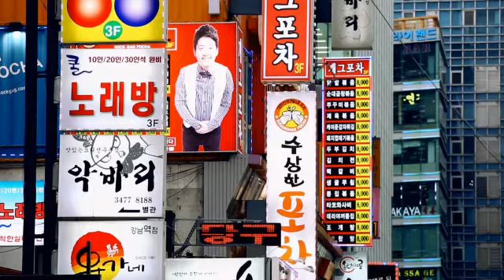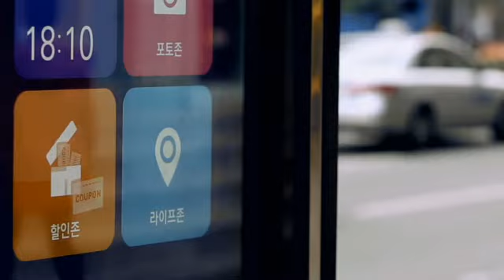W2014070 AUFA 2014 Kick off Seoul prev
How do S Koreans stay connect today ? Find out w Audi in this video .